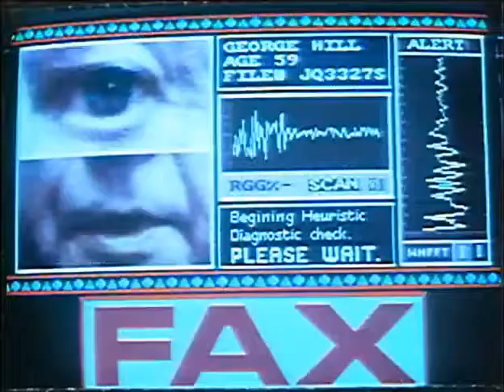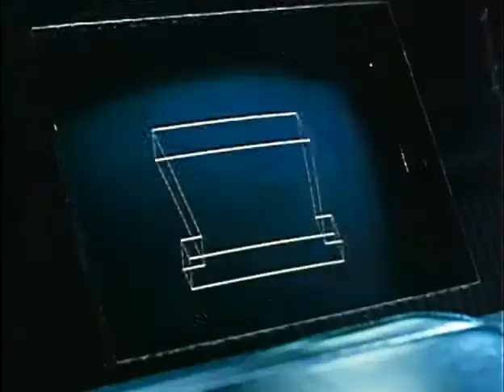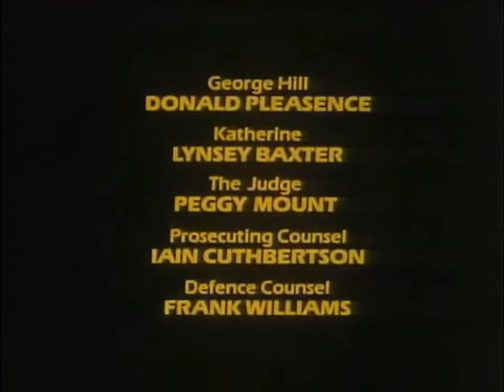The Ray Bradbury Theater 1988 3x07 Castigo sin crimen